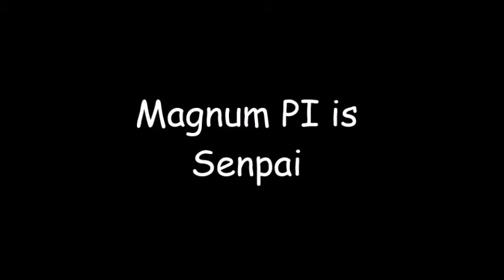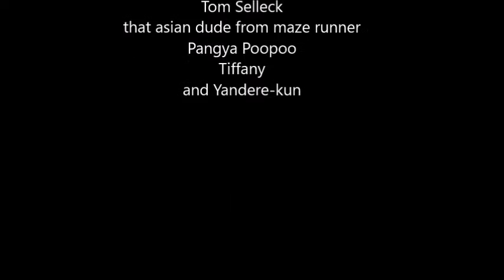whynot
senpai notice me